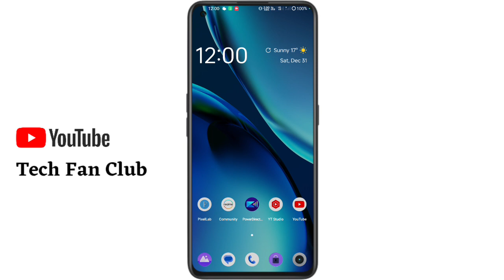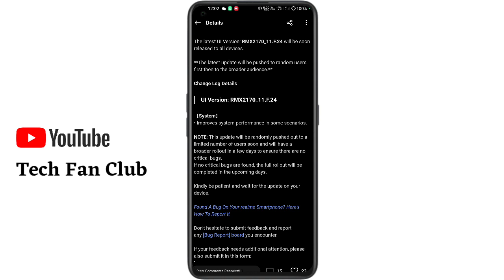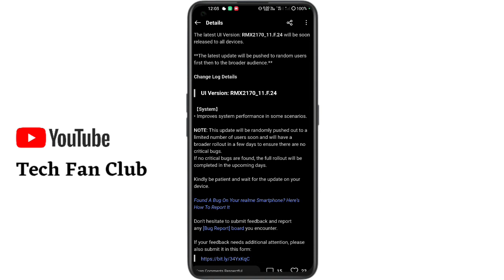Realme 7 Pro New software Update f.24 January 2023/Features/Realme 7 Pro UI 4.0 Android 13 Update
realme 7 pro new update ui 3.0 features in telugu
realme 7 pro new update malayalam
realme 7 pro new update telugu
realme 7 pro new update ui 4.0
realme 7 pro new update ui 3.0 features in tamil
realme 7 pro android 12 update always on display
realme 7 pro android 13 custom rom
realme 7 pro android 13 update list
realme 7 pro android 13 update download
realme 7 pro new update android 13